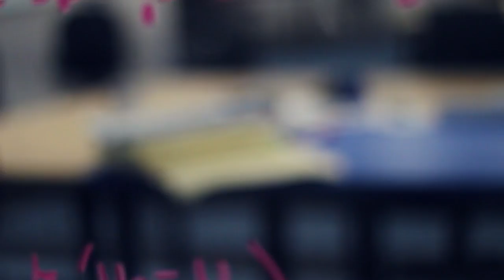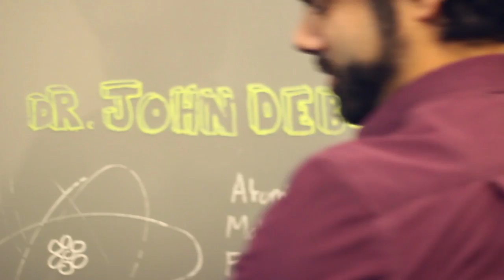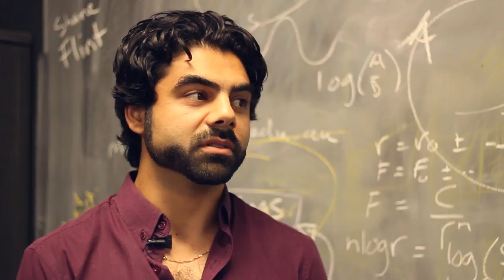Dr John Debs – Think like a physicist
One of the University’s most dynamic and inspiring educators, Dr John Debs’ teaching incorporates a blended approach of inquiry-based leaning, hands-on design, building and making, encouraging independent thought and critical thinking. He influenced culture change across ANU, most recently with his creation of the ‘Makerspace.’ This innovation provides a place for students from right across the University to go and bring their creative ideas to life, with a wealth of resources and a vibrant, creative community at their fingertips.